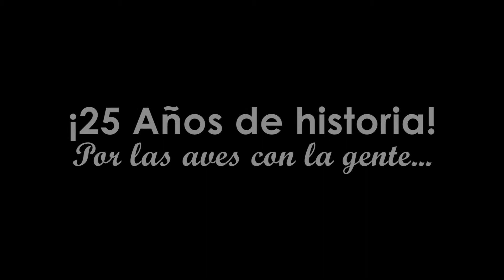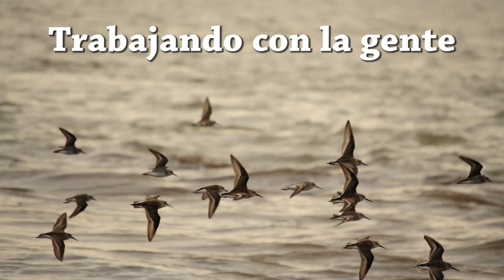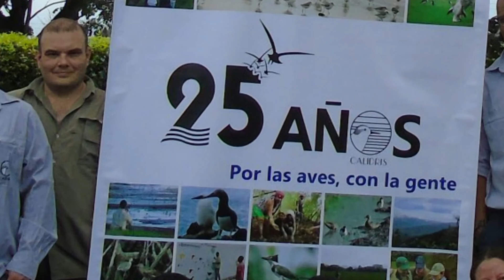¡Calidris en sus 25 años de historia!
En 25 años Calidris ha vivido grandes momentos gracias a cada una de las personas que han pasado y están en nuestra organización.